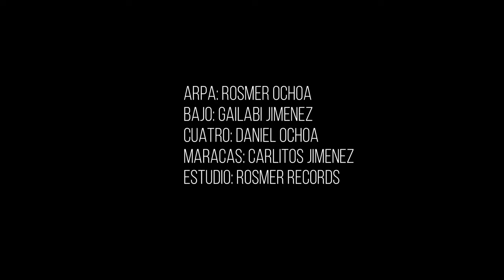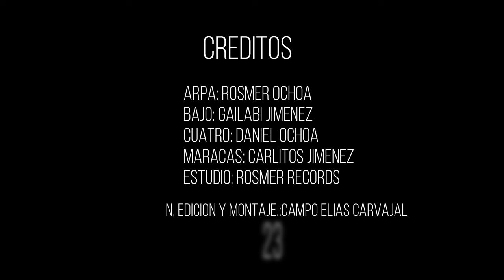NO SOY DE HIERRO NI DE ROCA, DANIEL GALLEGOS, El caracolito del llano (video Oficial)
JOSEDANIELGALLEGOS mas conocido como el caracolito del llano nace en Caracol Arauca La tierra de Juan Farfan, nacio un12 de diciembre de 1998 sus padres Carmen Guerra y Mamerto Lopez araucanos , su infancia la paso en su finca con sus padres en trabajos de llano.
Su inicio en la musica llanera fue a los 16 años, En festivales de musica llanera como El caracoleño de oro, El festival d el arroz, categoria infantil, su primer cancion fue Juro que te gusto de la autoria de BLAS RUIZ.
SU PRIMER TRABAJO DISCOGRAFICO SE REALIZO 2022 el cual tiene canciones  de su propia autoria como
NO SOY DE HIERRO NI DE ROCA
TE FUISTE PADRE QUERIDO